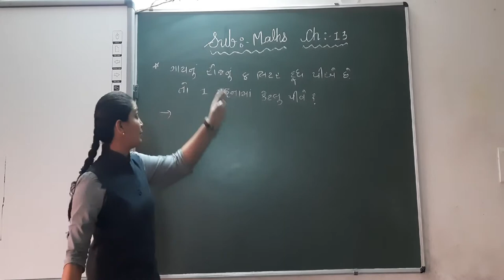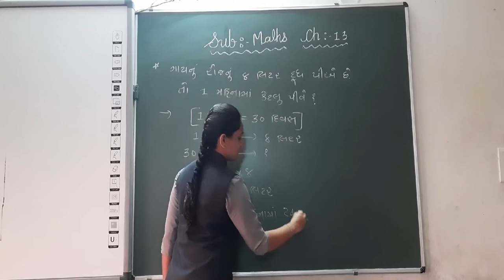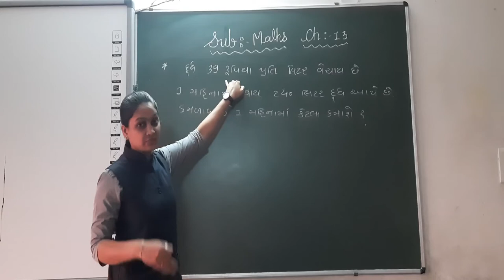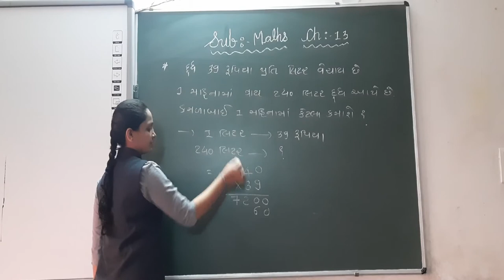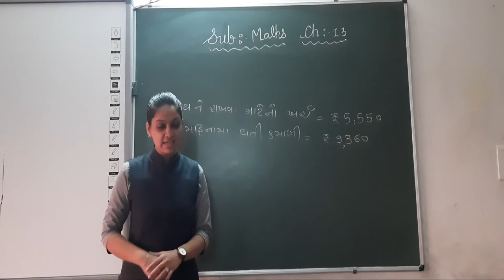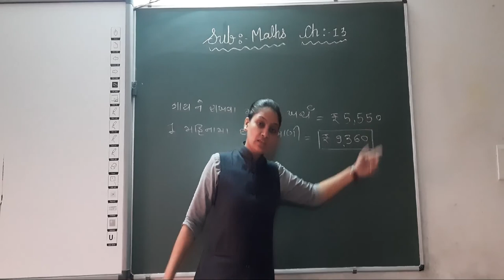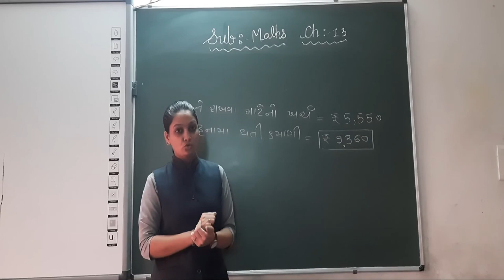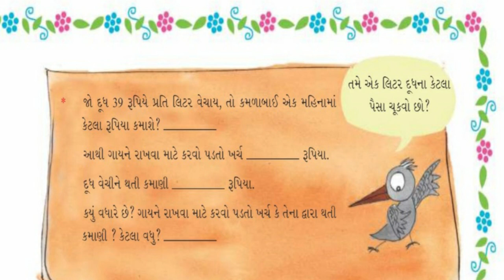GUJ MED STD 5 MATHS CH 13 GUNAKAR ANE BHAGAKARNI RITO PART 13